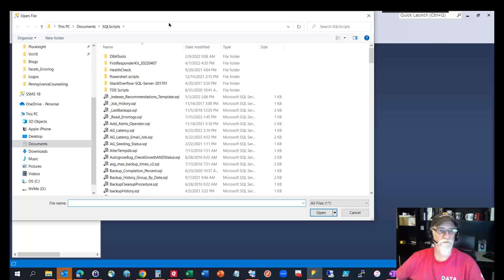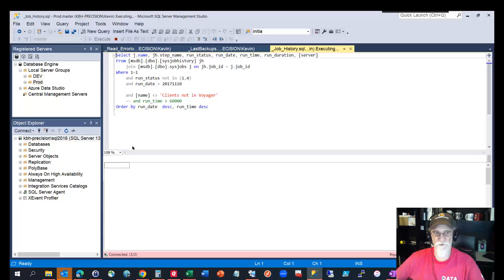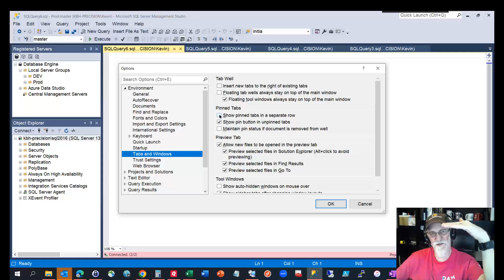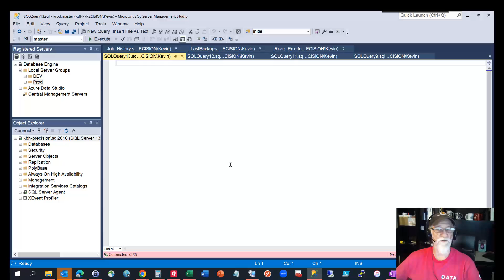SSMS - how to organize your query tabs with one checkbox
Use the "Pinned Tabs" feature to help keep track of your most important queries in SQL Server Management Studio.

I gave credit to Lee Markum, but it was actually Daniel Maenle that lead me to this :)  Both are great folks to find and follow!